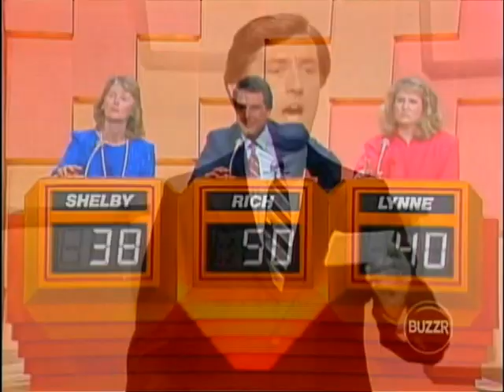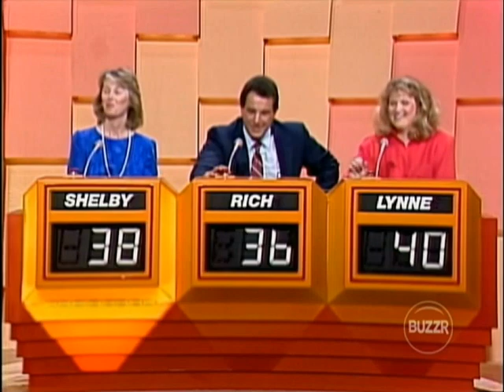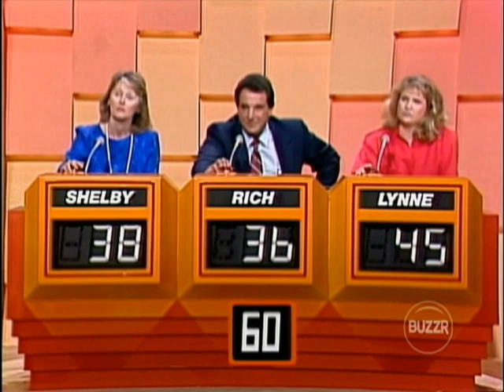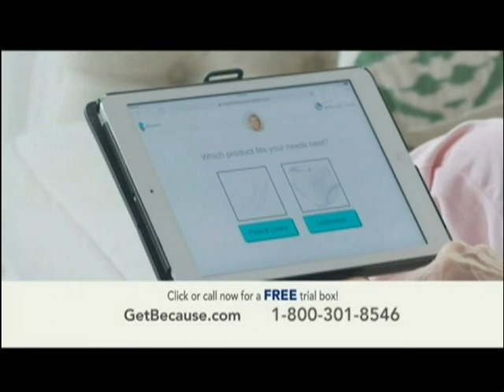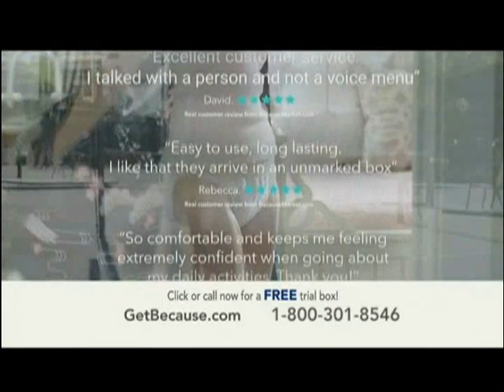Sale Of The Century SYN Episode 82 Shelby Rich Lynne